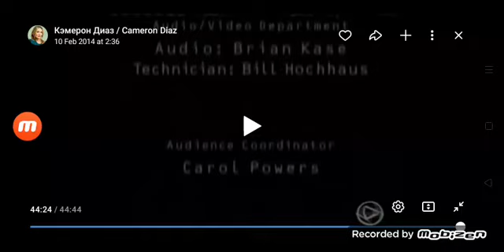The Actors Studio/Bravo Original Production/Betelgeuse Prods/In The Moment Prods (2005) #6